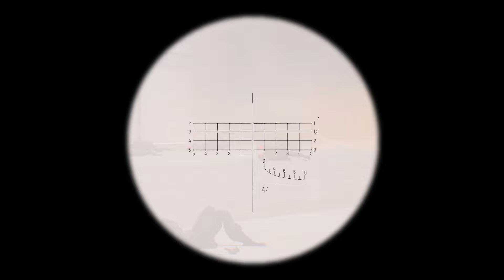🔴 CARELESS! The Russian general was so shocked and panicked that he was killed by a sniper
sniper reliable
Bay Luckter TB2
bairaktar tb2
Alma 3 2013
military simulation
This is just a simulation, not real life!
I made a military simulation using Arma 3 Simulator. Bohemian helps create and monetize his YouTube gaming videos.
It takes about 5-10 hours including editing at Sony Vegas to make one video.

milsim lrr, milsim studio, milsim core, advanced technology